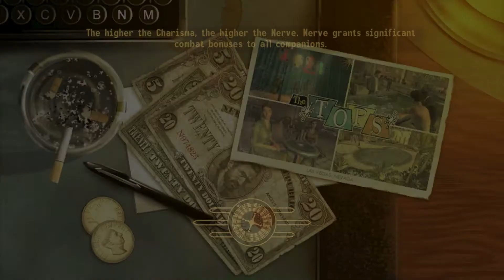Fallout New Vegas (Very Hard, Hardcore) Wasteland Warrior 100 "Veronica, What Are You Doing?"